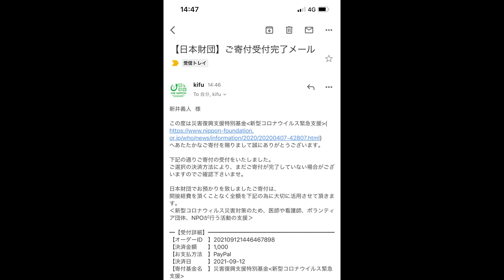【大食い】わんこ形式のハンバーグ早大食いに本気で挑んだ結果【大胃王】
今日は919さんでガチのチャレンジに挑戦！
こいつはやばいですわ…w
超本気で挑みましたがしんどさがハンパじゃないし
何より旨いのでゆっくり食べたい←